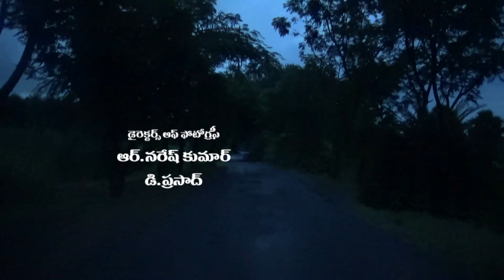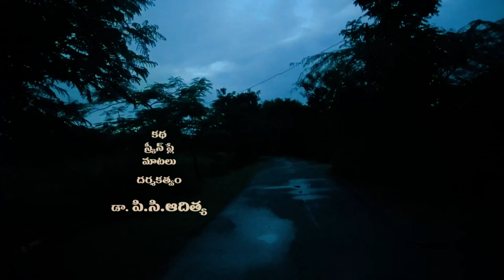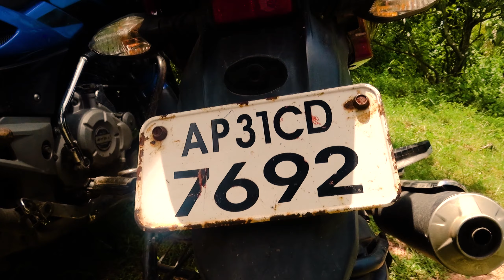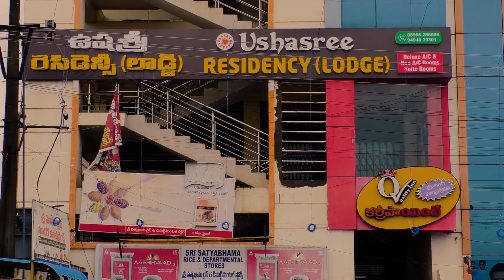MYSTERY FINAL MOVIE